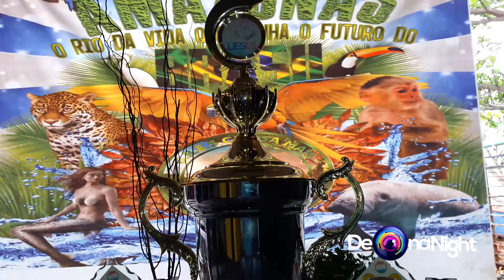FEIJOADA DA CHEGA MAIS-2018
Veja um pouco de como foi à feijoada da Chega Mais e uma declaração do Primeiro Casal de Mestre-Sala & Porta-Bandeira que ganharam vários prêmios no Carnaval 2018 como o melhor Primeiro Casal do Grupo A.
SIGA DE OLHO NA NIGHT